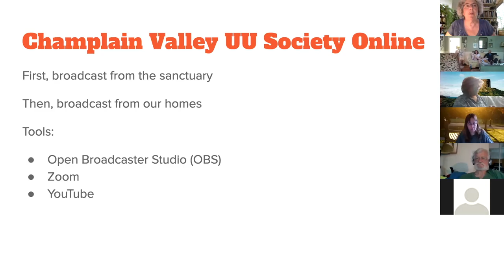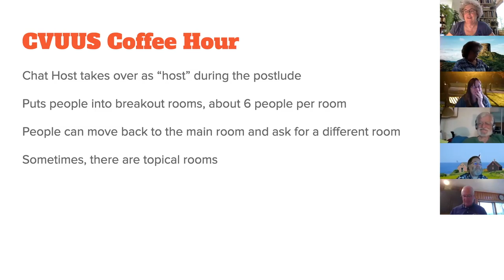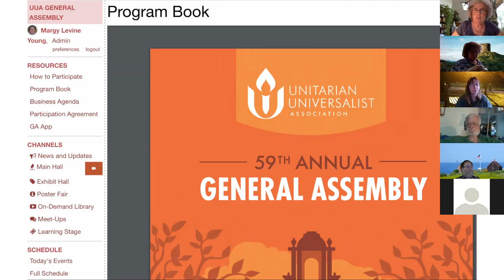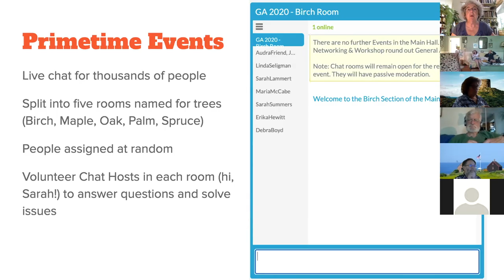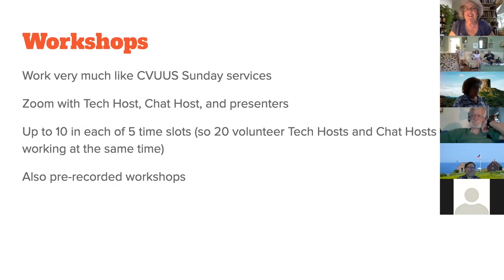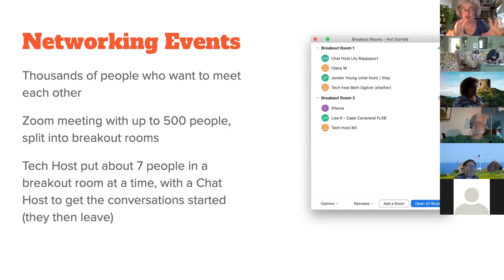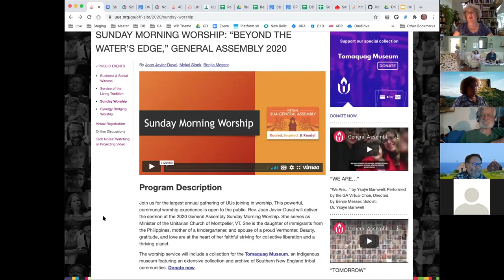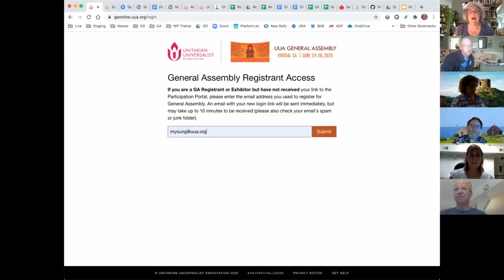Streaming CVUUS and GA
A Talk on the Rocks at Vitrual All Star II 2020